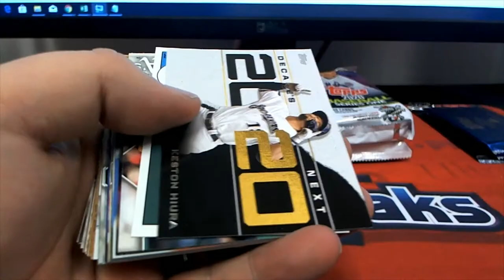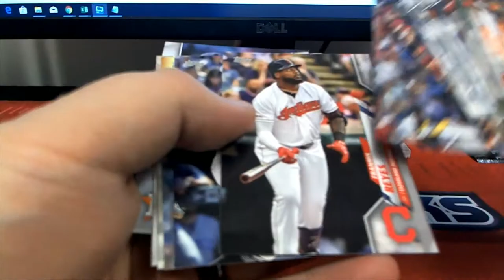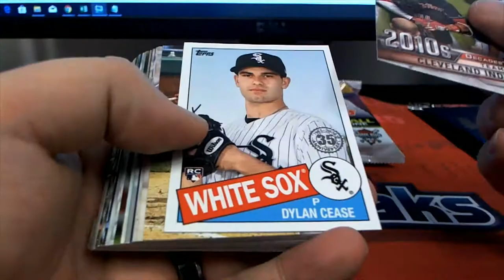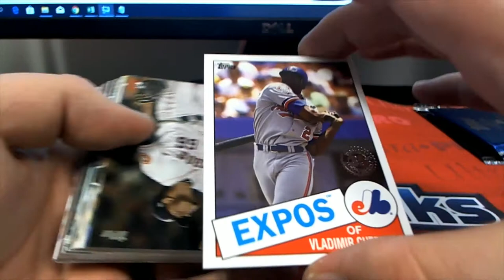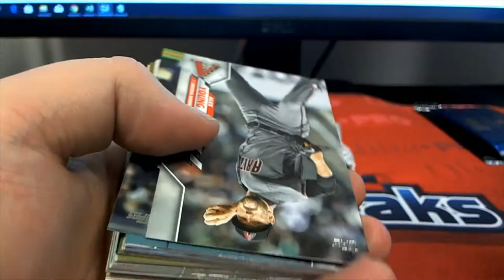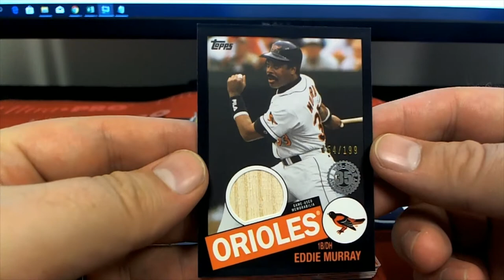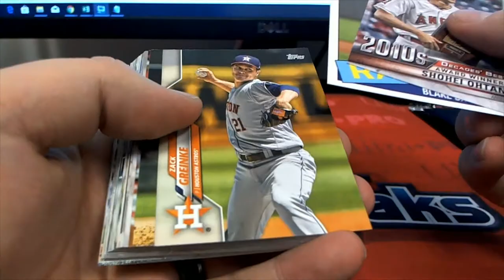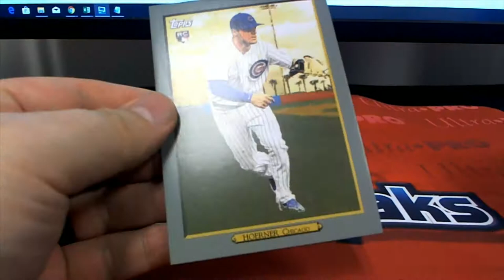2020 Topps Series 1 Baseball Jumbo Box ID 20TS1BBPYP102 FOR 4 RIPS FOR JORDAN S COMPLETE